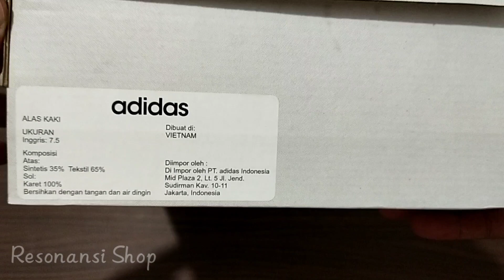ADIDAS TERREX SOULSTRIDE | UNBOXING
Halo kak.

Silahkan kunjungi toko online kita ya kak bila suka dengan sepatu sports ini dan juga bisa melihat produk menarik yang lainnya di toko online kita. Langsung saja kak klik link yang sudah saya sediakan dibawah ini.

Terima kasih sebelumnya kak, semoga sehat dan murah rezeki selalu. 🙏🏻😇